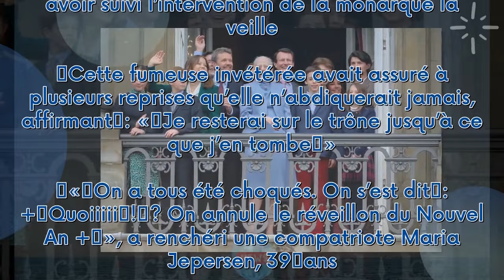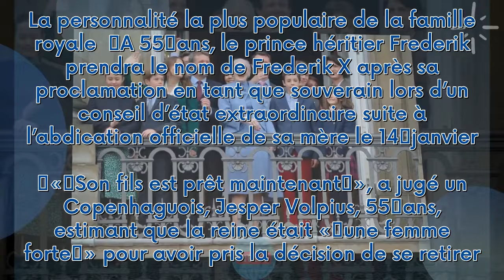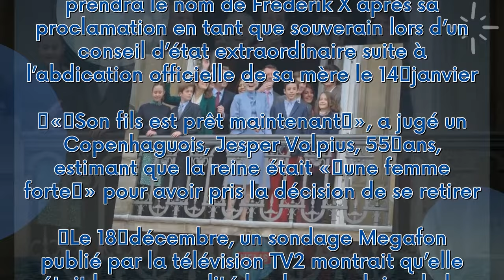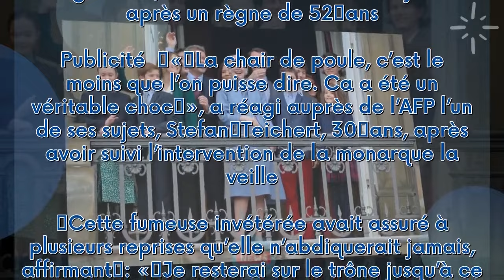Abdication de Margrethe II : les Danois sous le choc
Les Danois se remettaient lentement lundi de l’annonce surprise de leur très populaire reine, Margrethe II, de son abdication le 14 janvier après un règne de 52 ans.   Publicité   « La chair de poule, c’est le moins que l’on puisse dire. Ca a été un véritable choc », a réagi auprès de l’AFP l’un de ses sujets, Stefan Teichert, 30 ans, après avoir suivi l’intervention de la monarque la veille.    Cette fumeuse invétérée avait assuré à plusieurs reprises qu’elle n’abdiquerait jamais, affirmant :...